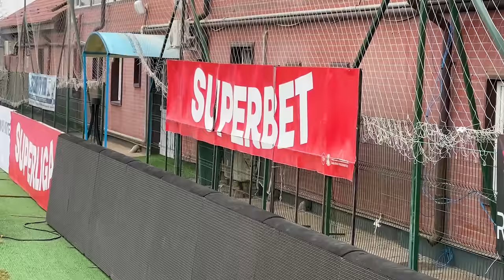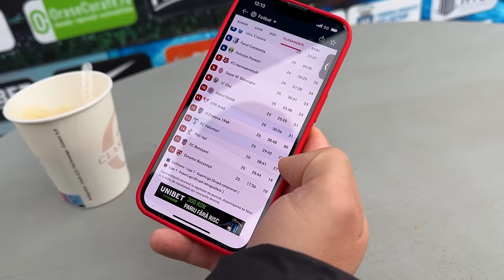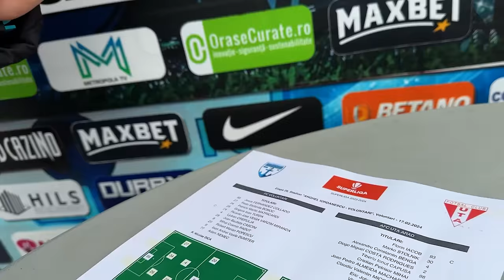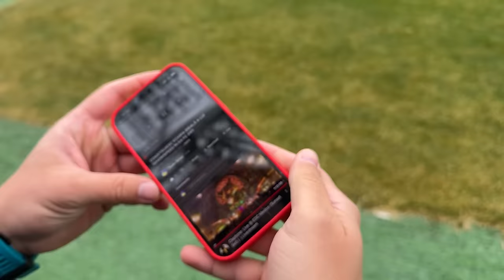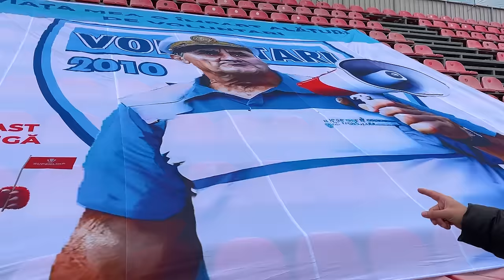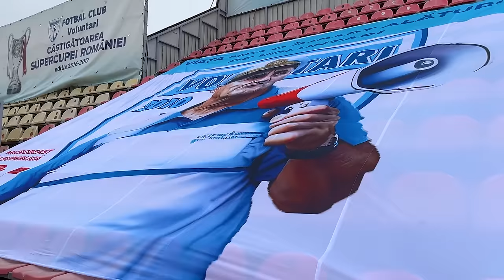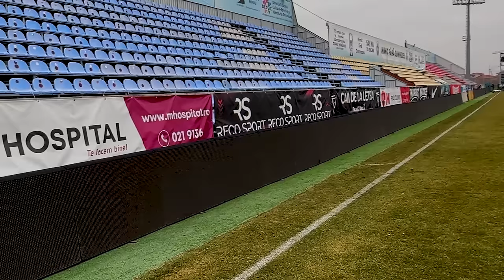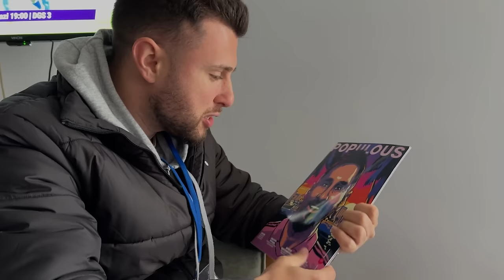PETREC 24 DE ORE PE UN STADION DIN SUPERLIGA ÎN TIMPUL MECIULUI!!